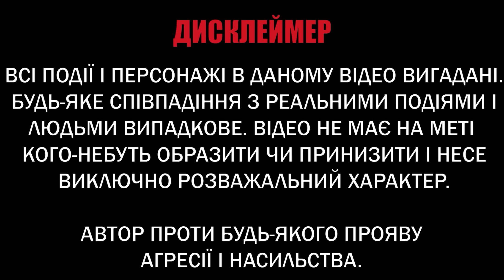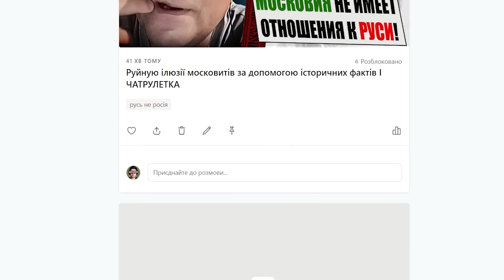Цвіт московитської нації